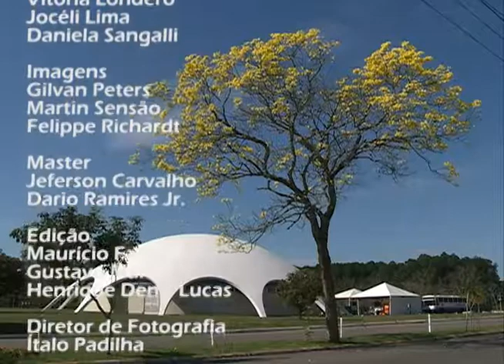Redação TV Campus - 25.11.14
Um dos destaques do Redação TV Campus desta terça-feira foi a última apresentação do ano da orquestra sinfônica de Santa Maria e do Coral de Câmara da UFSM. O espetáculo lotou a Igreja Nossa Senhora das Dores.